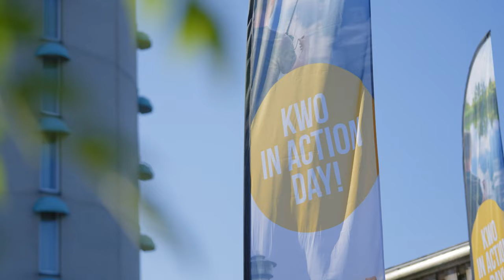Dit was de KWO In Action Day 2022 🙌🏽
De vierde editie van de KWO in Action Day was een GROOT succes aan De Koperen Plas in Zwolle! Naast alle leerzame activiteiten zagen we ook heel veel gezelligheid. In de deze aftermovie krijgen jullie een goed beeld van het grootste outdoor evenement voor karpervissers!

Inmiddels zijn we weer gestart met de voorbereidingen voor de In Action Day editie van 2023. Blijf jij KWO volgen dan ben je als eerste up-to-date!

Probeer het KWO Membership nu 14 dagen voor €0,99

VETTE MERCHANDISE & PREMIUM AAS MET VOORDEEL